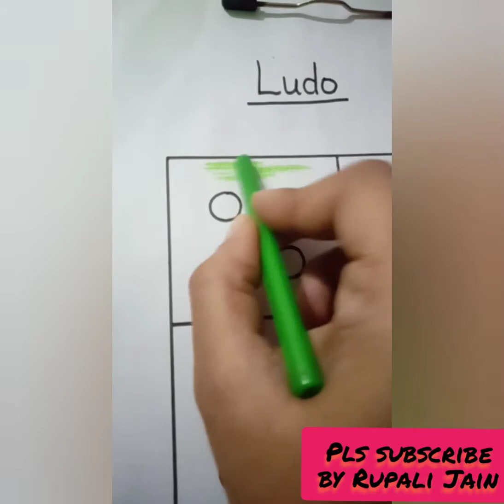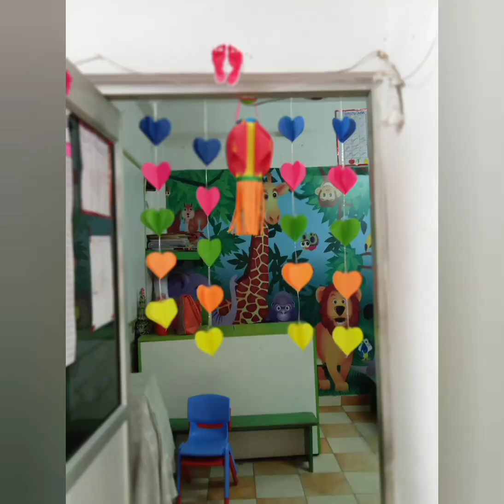Easy Drawing ludo| pre nursery drawing ludo|Rupali Jain RJ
How to make ludo
How to make simple drawing
How to draw ludo for kids
Simple drawing school sketch